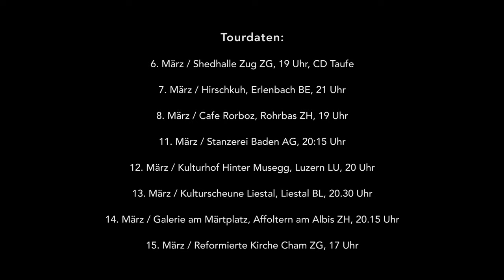"Ala Fekra" in egypt 2019, على فكره في مصر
Patricia Draeger (CH): accordion
Amr Darwish (EGY): violin
Albin Brun (CH): saxophone, schwyzerörgeli
Yamen Abdallah (EGY): qanun
André Pousaz (CH): doublebass
Samuel Baur (CH): percussion

Abdo Dagher (EGY): Special Guest, Opera Cairo